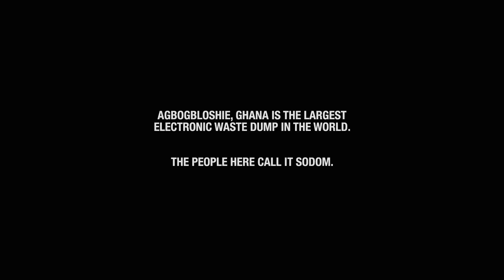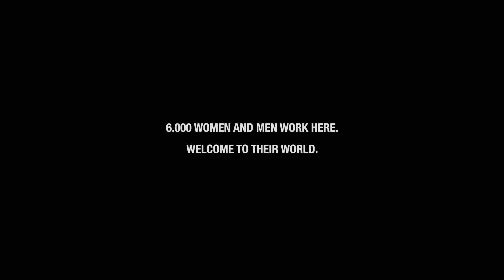Vítejte v Sodomě / Welcome to Sodom / trailer / 22nd Ji.hlava IDFF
Austria 2018, 90 min
Directors: Florian Weigensamer, Christian Krönes
22nd Ji.hlava IDFF: Czech Premiere